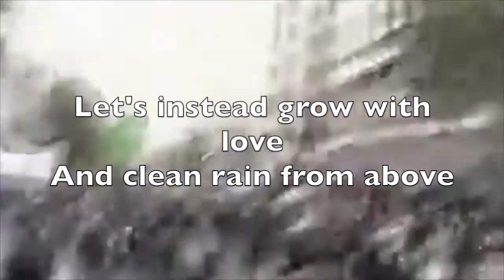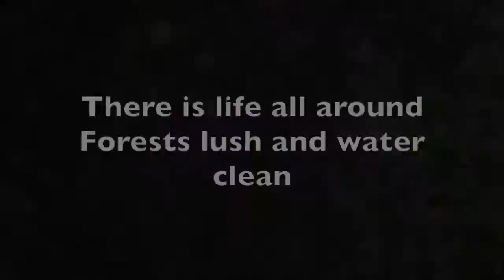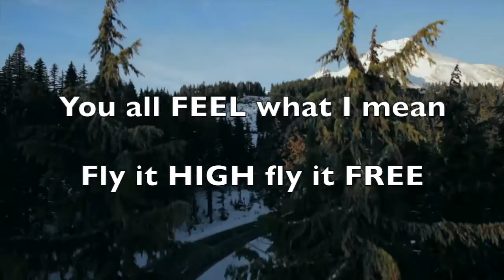Cascadia The Free (Karaoke Version)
This is not a national anthem. The Cascadia Movement as I know it is not about nationalization. It is about replacing our current dysfunctional models of societal organization with bioregional consciousness: organic, holistic structures that are scaled appropriately to the land we all depend on for our health and lives. No one is illegal. There is no such thing as waste. No more ignoring that we, the benefactors of colonization, are on stolen land. We're here to show another world is possible.

Thanks to random youtube videos from which I borrowed footage to make this. Imagery is from the Sockeye Salmon run of Adams River, Mt. Hood, WTO protests, Occupy Portland, and more!

To learn more about Cascadia, visit either the Cascadia Education Project or Cascadia Now!

Feel free to parody/create your own version of this song as much as you like and link it here!